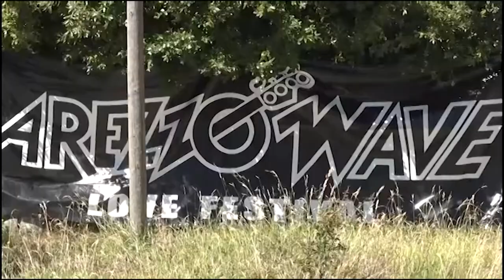Arezzo: Poti a Piedi raddoppia, ma "inciampa" nella "Rampichiana"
209 persone, più del doppio dello scorso anno, hanno voluto scoprire questo angolo di Arezzo che domina la città dalla collina di Poti.
L'escursione, organizzata da Mauro Valenti patron della fondazione Arezzo Wave Italia in collaborazione con l’associazione A piede libero e con il Calcit ha visto una partecipazione particolarmente ampia. “Poti a piedi”, diventa così un appuntamento caro agli artini per tornare su quei luoghi che parlano di estati felici e spensierate. La realtà di oggi è bene diversa e la camminata serve anche, oltre che raccogliere fondi per il Calcit, ha lanciare l'ennesimo grido di allarme su questa montagna dimenticata. I ruderi del vecchio albergo e non solo, oltre che brutti da vedere sono ancora pericolosi e non transennati.
Il percorso di circa 16 chilometri attraverso il sentiero del Cai di Arezzo, partiva da Villa Severi fino a Poti dove era stato allestito un punto di ristoro ad offerta gestito dai volontari del Calcit di Arezzo.  Le guide ambientali escursionistiche dell’associazione A piede libero hanno condotto la carovana fino alla vetta fornendo tutta l’assistenza necessaria ai camminatori.
Unica nota stonata di una giornata comunque piacevole, la concomitanza di una gara di mountain Bike, la Rampichiana, che per altro ha visto una partecipazione incredibile dopo lo stop del 2020. Peccato che prorio l'Alpe di Poti rappresentasse il Gpm della gara e quindi questo ha causato una sorta di corto circuito tra podisti e ciclisti. Molti coloro che ieri hanno lanciato anatemi contro chi, amministrazione comunale in primis, ha consentito la concomitanza delle due manifestazioni praticamente nella stessa collina.